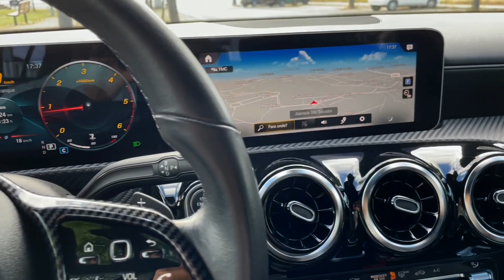Mercedes-Benz A180d AMG 2018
Viatura importada em excelente estado
- Duas chaves e todos os manuais
- Caixa automática DCT de 7 velocidades com patilhas no volante
- Pack 45 AMG
- Faróis full led
- Jantes 19
- Kit aerodinâmico AMG
- Suspensão desportiva
- Sistema Drive select com 4 modos de condução
- Follow me home com luzes
- Duplo ecrã full screen 12.3"
- Sistema start sem chave
- Controlo da pressão dos pneus
- Volante desportivo multifunções forrado a pele
- Bancos desportivos parcialmente em pele aquecidos
- Cruise control
- Sistema de inteligência artificial "Olá Mercedes"
- Assistente de faixa de rodagem
- Espelhos elétricos
- Sistema de navegação Europeu
- Sensores de estacionamento na frente e retaguarda com estacionamento automático
- Sistema mãos livres bluetooth
- Leitor mp3, cd, aux, usb e bluetooth streaming
- Excelente estado de conservação
- Chassis WDD1770031N010600
- Contacto via telefone, sms, email ou Whatsapp
- Garantia TOTAL de 12 meses por mútuo acordo incluída no valor anunciado
- Financiamento até 120 meses sem entrada inicial com as melhores condições do mercado
- Entregas em todo os país e ilhas

ESTAMOS AO DISPOR PARA VIDEO CHAMADA. VEJA O SEU PRÓXIMO CARRO SEM SAIR DO CONFORTO DO SEU LAR!!!

::::::::::::::::AVISO:::::::::::::::::
Temos as nossas instalações abertas ao público, mas com restrições de horário. Privilegiamos visitas por marcação, de forma a assegurarmos todas as condições de segurança quer para o cliente quer para nós.
Se cada um fizer a sua parte, todos assumiremos um papel preponderante no combate desta pandemia!

::: SELECT.auto ::: Km garantidos ::: Garantia de satisfação